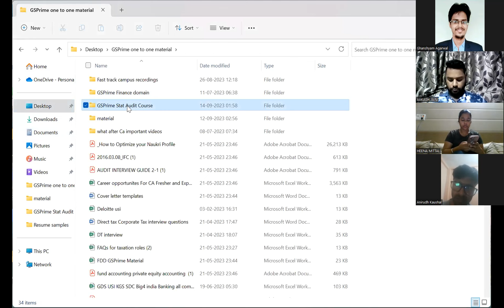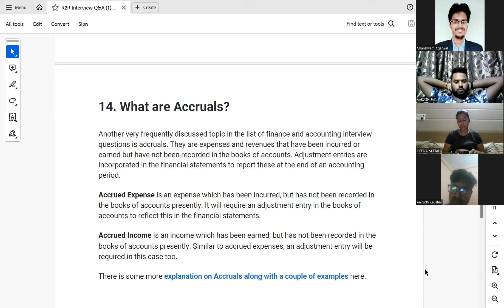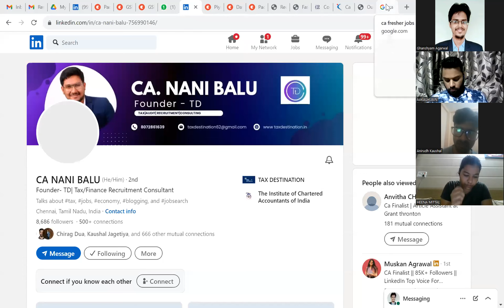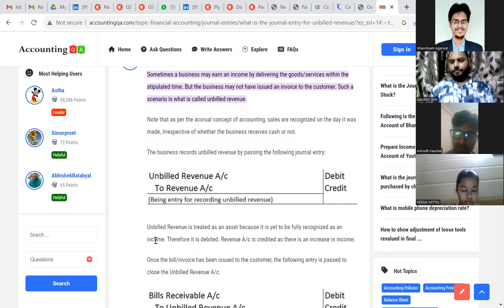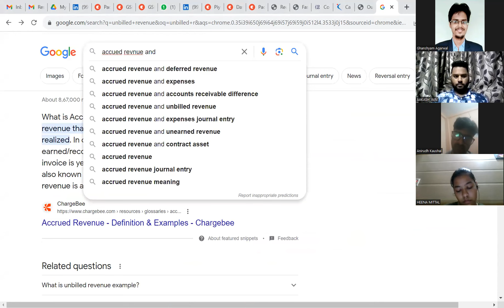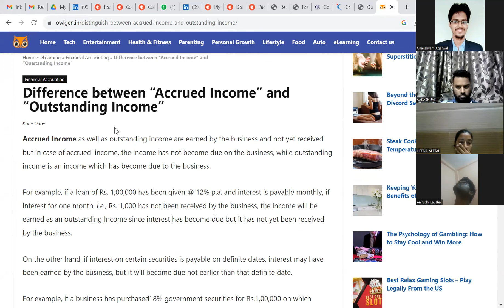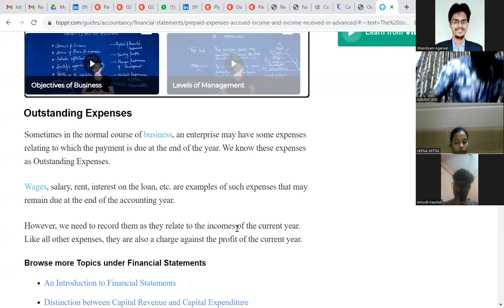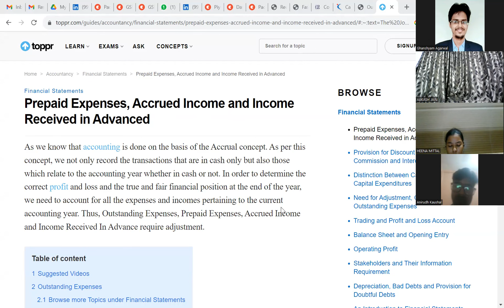TCS CA INTERVIEW I EY GDS INTERVIEW I AXXELA RESEARCH REALITY OF ICAI CAMPUS PLACEMENT I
No shortlisting in CAMPUS I ICAI CAMPUS 2024 SCAMI GSPRIME OFFCAMPUS SUCCESS STORY

How to prepare for CA Job interview IDifference 12 day career workshop & GSPRIME 365 DAYS SESSIONI

WE KEEP NOMINAL MINIMIUM 200 RS CHARGE FOR SERIOUS ENQURIES AS WE DONT HIRE MBA MARKETING OR SALES TEAM FOR EXPLAINING PROGRAMME AND ONLY ENROLL LIMITED STUDENTS FOR PERSONAL ATTENTION, ONLY PROGRAMME WITH 365 DAYS , SPEAKING WRITING BATCH

DONT MAKE A MISTAKE ONLY WATCHING OUR VIDEO HERE AS LESS THAN 1 PERCENT IS UPLOADED IN YOTUBE OF OUR DAILY SESSIONS NOT SUFFICIENT TO CLEAR INTERVIEW BUT WILL HELP YOU CHOOSE AUTHENTIC BEST PROPRGRAMME

CA freshers May 2024  interviewIGSPRIME 365DAYS DEMO BATCH 100 %ENGLISH

DONT FALL PREY TO 12 DAY WORKSHOP WHERE CAREER GUIDANCE PROVIDED , DOMAIN GUIDANCE, BUT REAL INTERVIEW PRACTISE NOT GIVEN , LATER MASTERCLASS SOLD ONLY, NO SPEAKING WRITING PRACTISE , 1:1 REVIEW IN RESUME LINKEDIN NAUKRI, NO PROPER STUDY MATERIAL GIVEN FOR ALL DOMAINS

What We Offer:
Comprehensive Masterclasses: Covering audit, tax, finance, fund accounting, CFO advisory, FP&A, and more. 📚

Company-Specific Preparation: Customised training for top companies including Goldman Sachs, Protiviti, JP Morgan, Barclays, Big 4, top 20 CA firms, Anand Rathi, Accenture, and more. 🏢

Sector-Specific preparation: In-depth preparation for banking, NBFCs, stock brokerage firms, PSU companies, and leading corporations like Amazon, Flipkart, and Tata Steel. 💼

Our Extensive Curriculum Includes:
Statutory Audit 📑
Internal Audit 🔍
Direct Tax 💰
Indirect Tax 💸
Costing 📊
Merger Tax 📈
Financial Due Diligence (FDD) 🕵️
SAP FICO 💻
Excel & Power BI 📊
Tax Audit 📝
Observation Storytelling 🎙️
Finance Domain Masterclass Sessions 💼
Equity Research 📈
CFO Advisory 💡
Treasury 🏦
Fund Accounting 💵
Private Equity Accounting 📊
Record to Report 📚
Controller Legal Entity Product Controller 🏢
SAP Consulting 💻
Deal Advisory 🤝
IFRS, US GAAP, Ind AS 📑
Specialized Company Preparation:
Big 4 and Top 20 CA Firms 📊
E-commerce Giants: Amazon, Flipkart, Myntra, Meesho, Paytm, PhonePe 🛒
Banking Sector: Kotak Bank, ICICI Bank, HDFC Bank 🏦
NBFCs: Bajaj Finance, Cholamandalam, Muthoot Finance, Manappuram 💳
Consulting Firms: Accenture, Genpact, Capgemini, EXL 💼
Stock Brokerage: Anand Rathi, Motilal Oswal, Evalueserve, Acuity Knowledge Partners, CRISIL 📈
PSUs: IOCL, HPCL, BPCL, SAIL, GAIL 🏭
Industrial Giants: Tata Steel, Tata Power, JSW Steel 🏗️
Financial Institutions: Macquarie, American Express, Bank of America, Formidium 💵
Consulting and Global Firms: Protiviti, Consero Global, EXOEDGE 🌍
Unique Selling Points:
365 Days of Support: Continuous guidance and support throughout the year. 📅
Speaking Practice: Enhance your communication skills with specialized speaking practice sessions. 🗣️
Comprehensive Coverage: From statutory audits to intricate financial strategies, get prepared for everything under one roof. 🎯
Don’t miss this opportunity to advance your career with GS Prime.